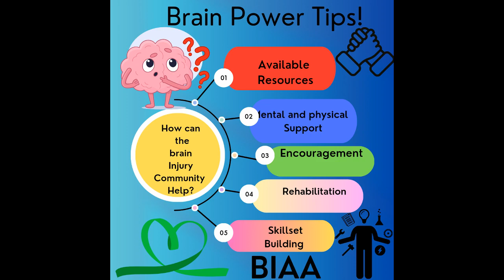No-Brainers: Community?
Twenty-six years ago today I became part of the brain injury community after almost dying in a car accident. The support and love of the community are what have helped me make it this far. Whether you're disabled or not, you need to be part of a community, because we were all made to be long summer.